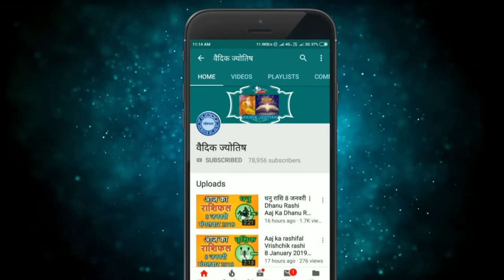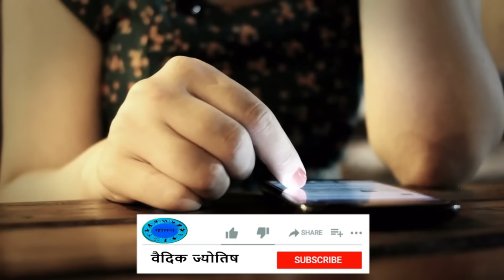तुला राशि 30 जनवरी मंगलवार , Tula Rashi 30 January 2024 , Aaj Ka Tula Rashifal Libra Horoscope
@वैदिक ज्योतिष
tula rashi 30  January 2024
30  January tula rashi
tula rashiJanuary 2024
Dainik Rashifal,Horoscope,Astrology
30   जनवरी  तुला राशि
आज का राशिफल तुला राशि
तुला राशिफल